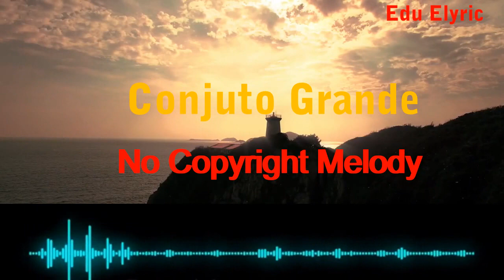Conjudo Grande (No Copyright Melody)